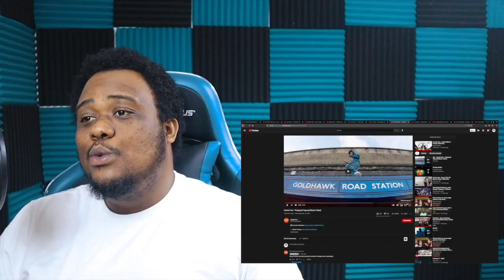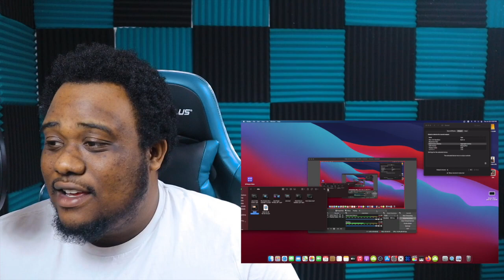(Central Cee - Pinging (6 Figures) [Music Video] REACTION)(2021)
STASH APP - we both get $20
RobinHood - we both get 1 free stock